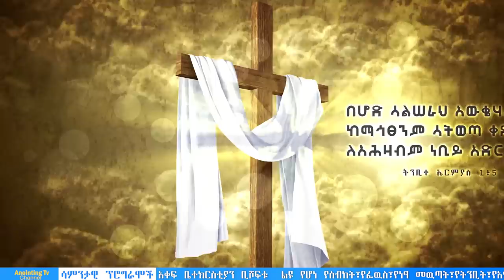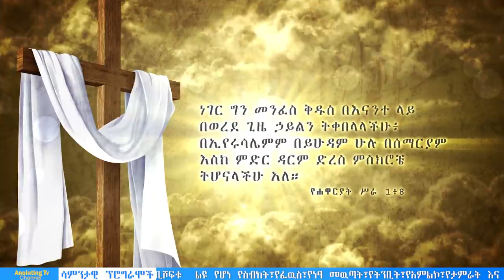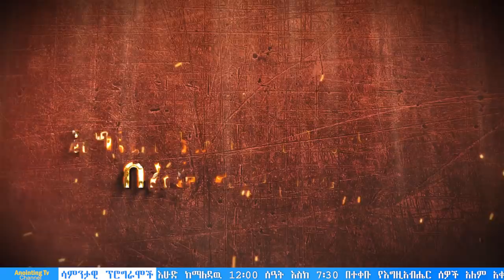ዓለምን ያነጋገረው ነብይ ከኢትዮጵያ...||MAN OF GOD PROPHET DERESSE LAKEW